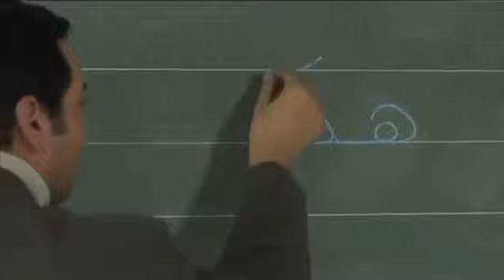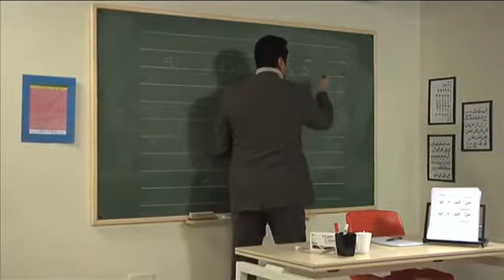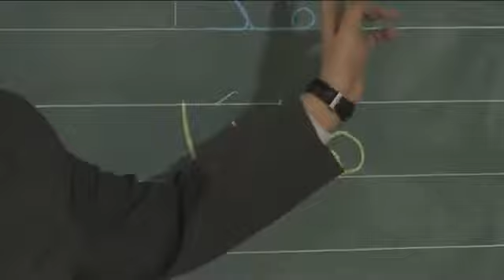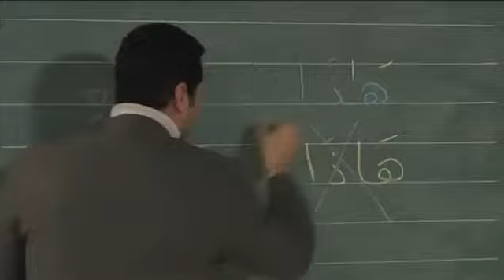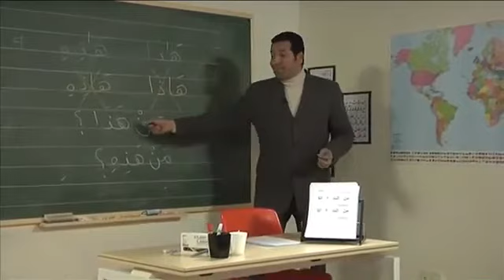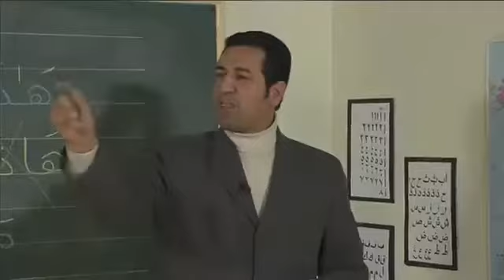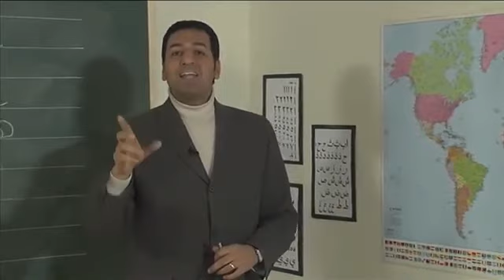EL DEMOSTRATIVO SINGULAR MASCULINO Y FEMENINO ِهذا , هَذِه